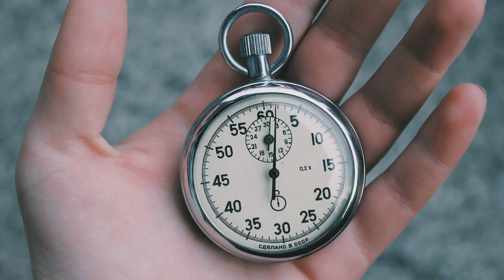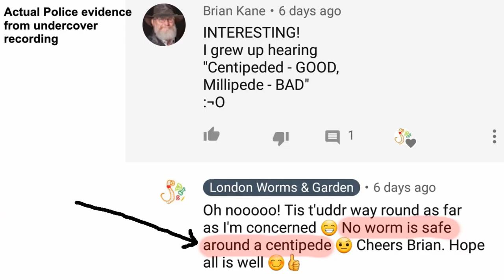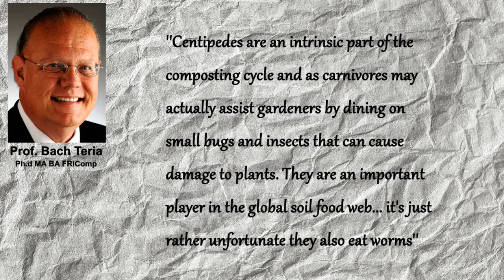One Minute with the Composters: Centipedes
Centipedes. They eat worms, so I'm not a fan.